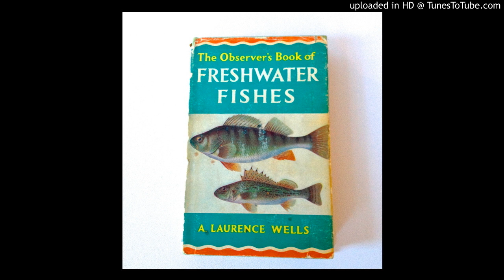Trout ,Buzzard ,Badger 'n Skylark- 11:04:2020, 17.47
By Al Monde